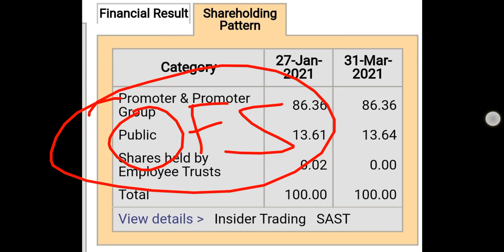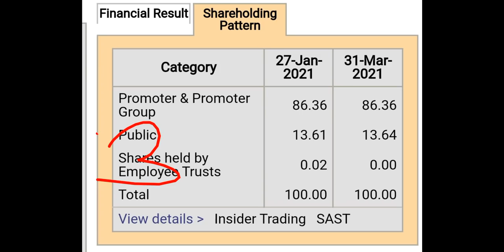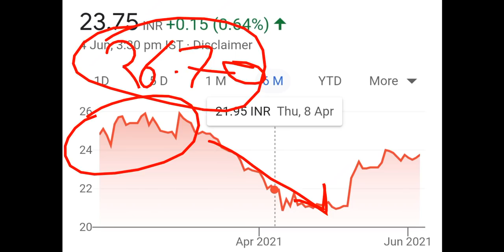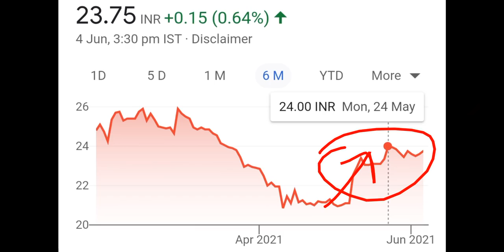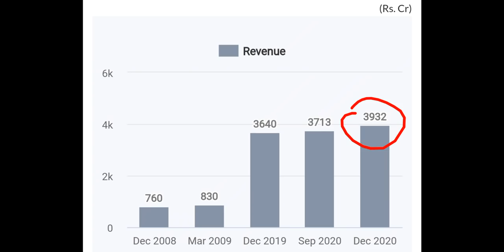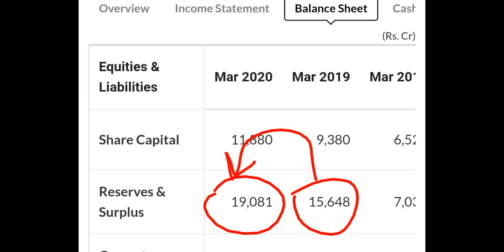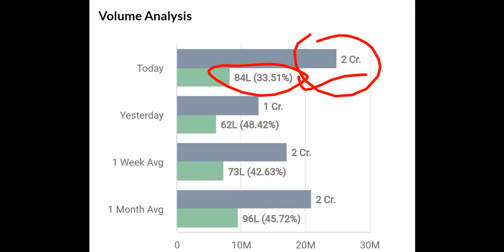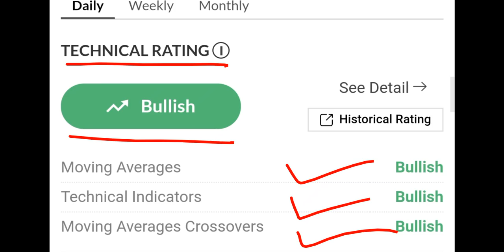IRFC SHARE NEWS | IRFC Q4 RESULT DATE | IRFC DIVIDEND UPDATE | IRFC SHARE PRIVATISATION | IRFC IPO